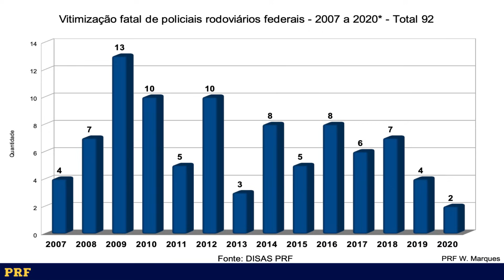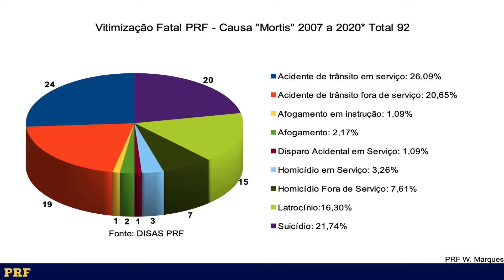PRF OU PF? QUAL ESCOLHER? 6 DIFERENÇAS ENTRE PRF E PF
PRF ou PF, qual escolher? Nesse vídeo eu trouxe as 6 diferenças entre a Polícia Rodoviária Federal e a Polícia Federal.

Você vai saber exatamente o que cada um dos órgãos faz. Eu considerei 6 critérios, pontuei cada um deles e, no final, não fiquei em cima do muro, decidi qual é o melhor concurso para você fazer.

E no final do vídeo ainda tem uma surpresa para você que pretende fazer o concurso da PRF ou PF.

Bora conferir o vídeo?